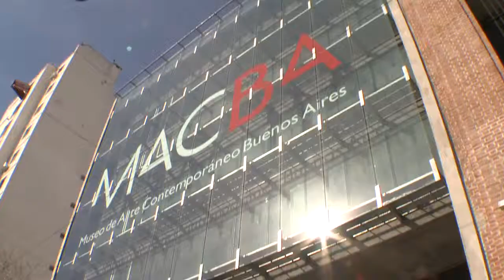MACBA I Exhibición I Kazuya Sakai La Pintura desde el Espíritu de la Música